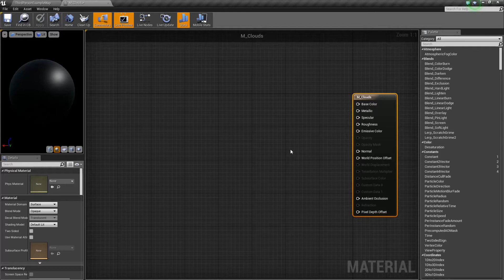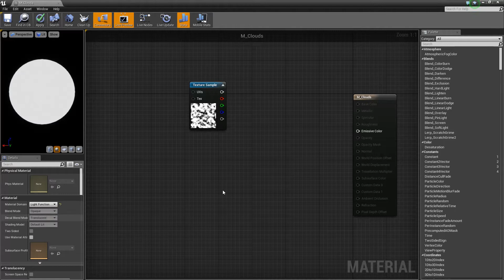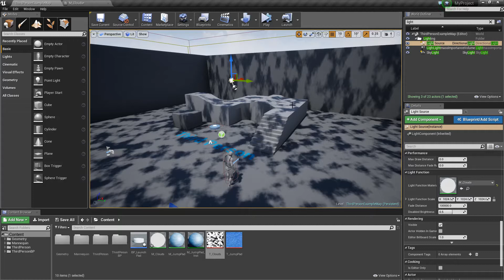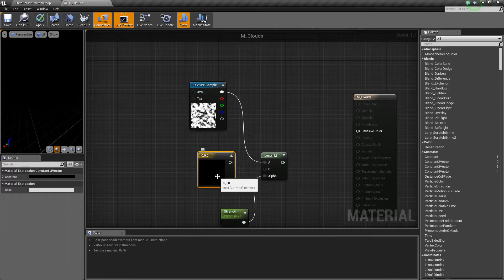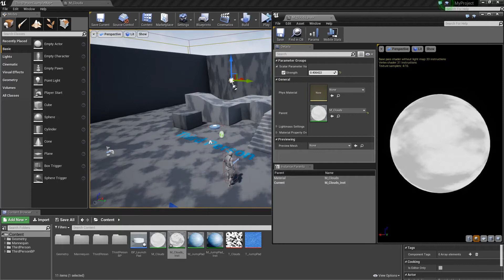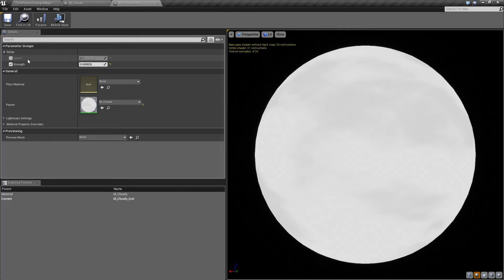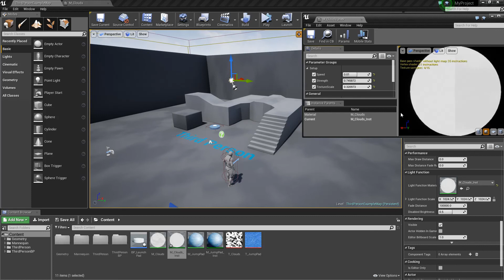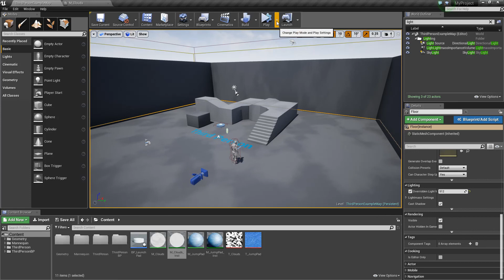Unreal for Unity Developers: Light Function Material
Delving a bit deeper into the Material Editor we will make a light function. A light function is basically like a Unity light cookie on steroids. Lots of steroids.